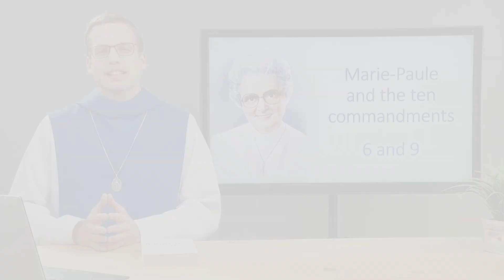6 - Marie-Paule and the sixth and ninth commandment.mp4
6 - In this video, we will deepen the great virtue of purity, of which the sixth and the ninth commandments are the defenders.